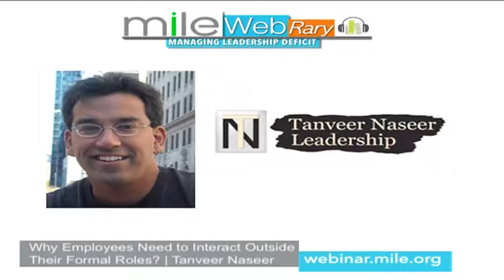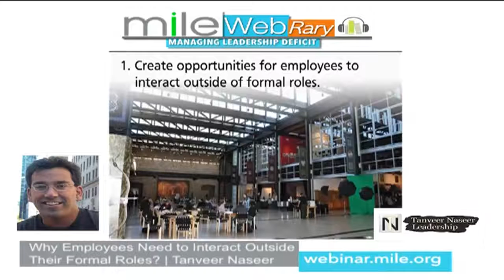Why Employees Need to Interact Outside Their Formal Roles? | Tanveer Naseer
One thing which is most responsible for the downfall of a leader is leadership vertigo. He has to deploy various leadership principles in order to overcome leadership vertigo such as building a sense of community within the organization. A leader attains this goal by enabling employees to interact with each other outside their formal roles. This way, employees will share ideas with each other and give vent to their creativity in best manner possible and then to put those ideas into action. This will not only create value for the people working in the organization but for the leader as well.